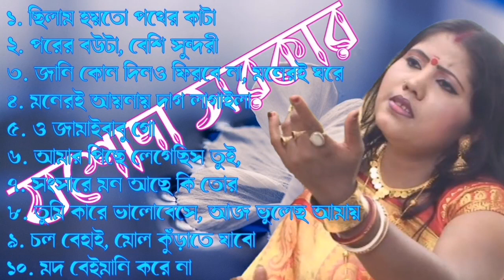KATA//JOSODA SARKAR BEST BAUL SONG #2022 //BAULERMELA